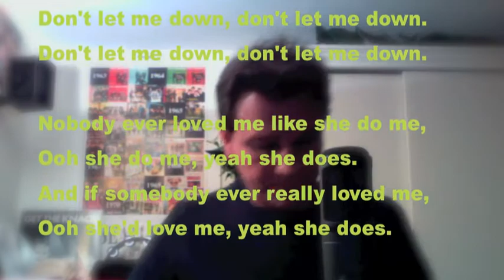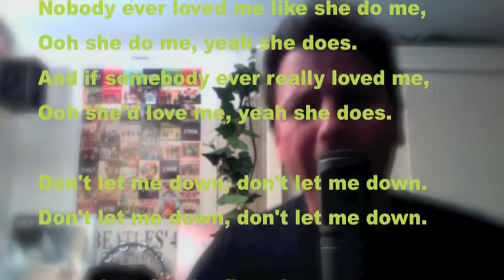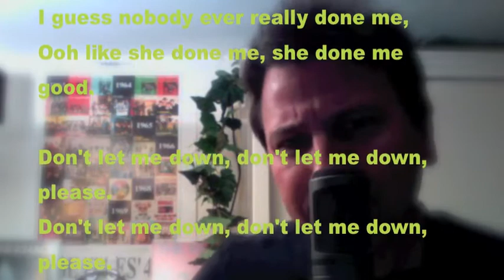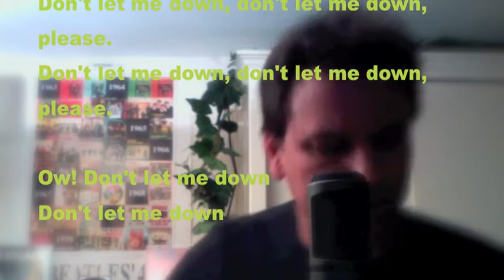BEATLES-DON'T LET ME DOWN(COVER)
ALL VOCALS BY 13THBEATLE.
ORIGINAL IN THE FILM "LET IT BE" 1970.
B-SIDE OF "GET BACK" 1969.